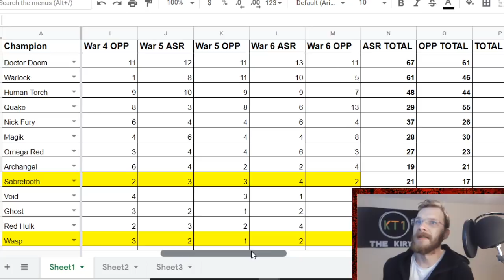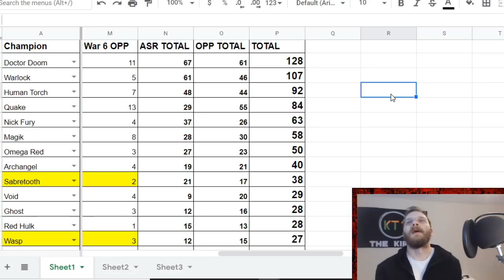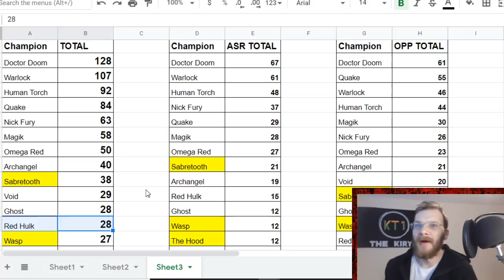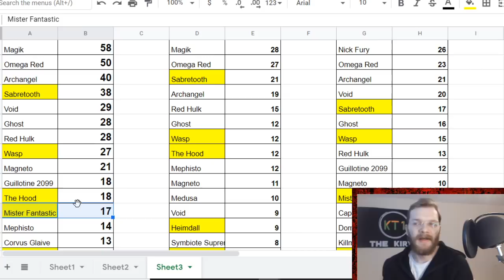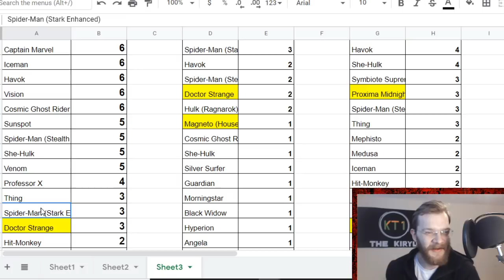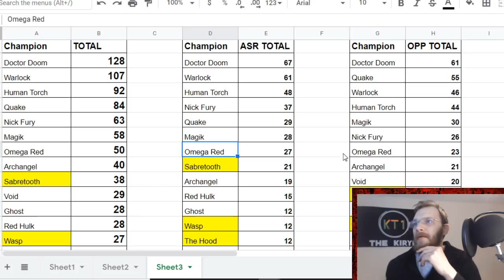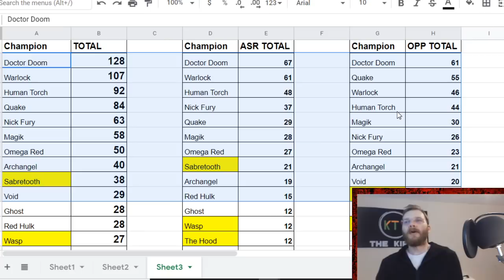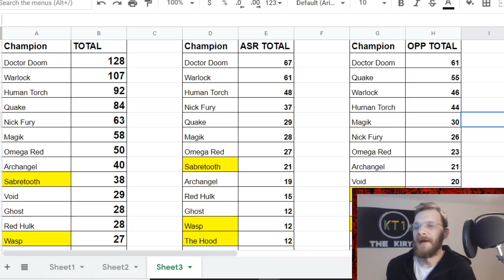Most Popular AW Champions! Tier 1 Alliance War Meta According To Data! No Opinions, Just Data!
Greetings summoner,

Ms. Insomnia: ms.insomnia
Apathetic God: agentsmith2017
DarksoulDLX: darksouldlx
Mandalorian: elmandalorian

KT1

Greetings Summoner,

KT1

Most popular questions I get:

1. Who is your favourite champion: Quake.
2. Best champion in the game? She can shut down most content, save for evade removers that activate immediately; I will be right in the corner and let’s see you shake.
3. Second best champ in the game? Ghost; in general, what quake can’t shake, she can phase, just watch out for armour breaks and you’ll be good.
4. Third best? Hmm depends on the situation, but if it can’t be quaked or ghosted then in general you might need a specific counter, so it varies